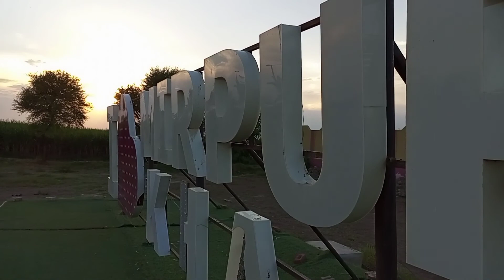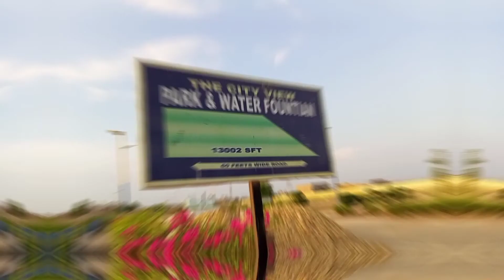I love mirpurkhas place 💕 Visit with fan people call this place lover's garden😜why? let's know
we will show u many places many foods places infact all over the Pakistan many things many superstars